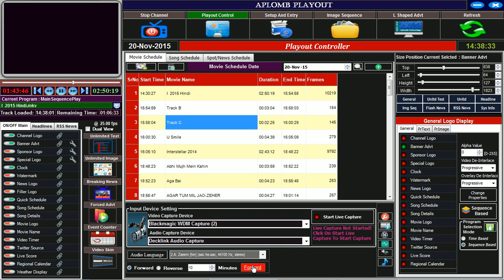Channel Playout Software with CG with Twitter & Unlimited RSS Feed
Movie Channel software, Playout software with CG, software supported Extra Features:

1. Blue Ray DVD, MPEG-1,2,4, Divx, VOB, MP4, AVI, ASF, MKV, M2TS, WMV,FLV, all files format supported and play directly without converting

2. Watermark, Online Cricket Score, Video Play without gap or black

3. Everything is flexible, so you can design layout of your live yourself

4. Unlimited Logo on screen

5. Time base Fillers / Songs including Day wise different play facility that means you can play Day wise Songs

6. Complete Log Report for Administration Purpose, Various Exclusive Reporting for Fault Search, System Accuracy, Advertiser Feedback etc.

7. Unicode Standard Supported software so possible to use News Headlines directly from Internet on any language

8. 100% Online software, update everything real time while channel is running

Skype: nayanvora

Gtalk: naya.vora